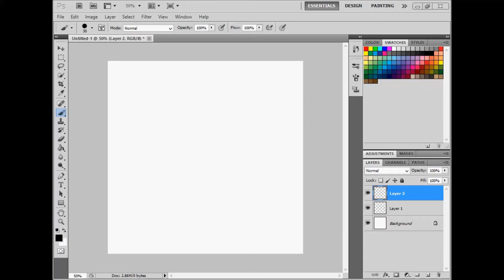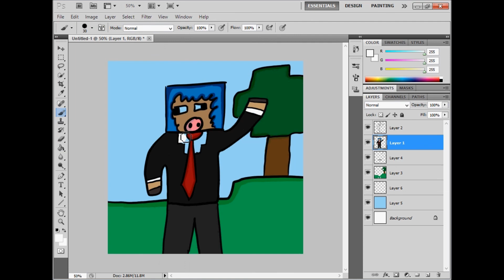Minecraft Avatar Speed Art: Miqzah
Hope you guys enjoy it been a while, sorry for the cursor. Also I now have music you guys have been suggesting I put some in but I always forget but I haven't this time.

Tools:
Wacom Cintiq 12wx
Photoshop CS5 (Got Upgrade)